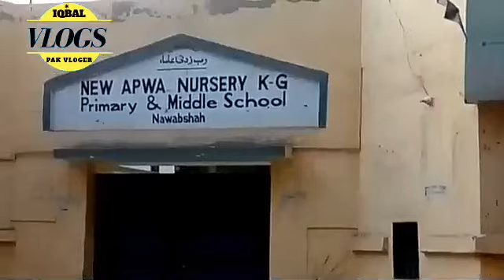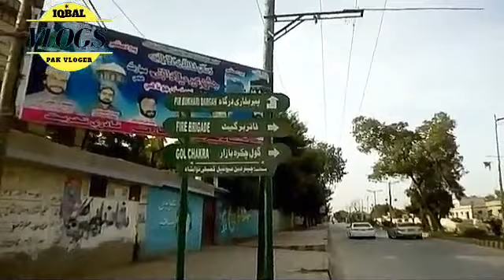Nawab Shah city view [ famous places ]